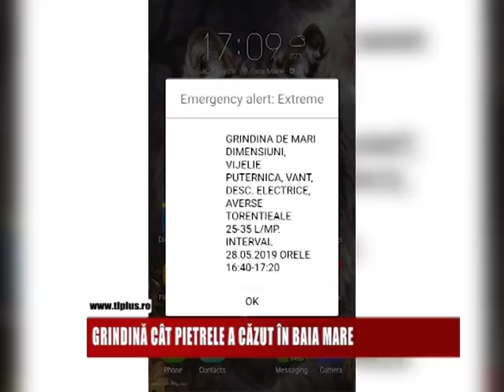Grindină cât pietrele a căzut în Baia Mare